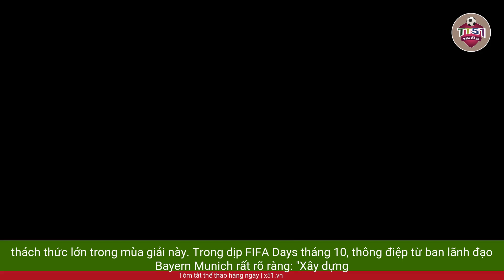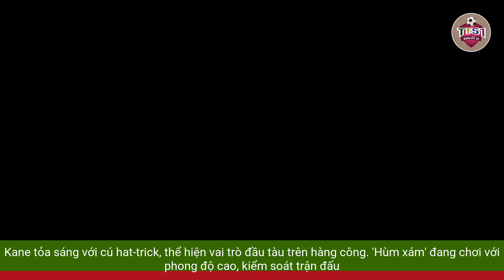Bayern Munich trở lại mạnh mẽ hơn bao giờ hết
Trận thắng 4-0 không chỉ giúp đội bóng xóa nhòa chuỗi trận không thắng gần đây mà còn khẳng định sự chuyển mình rõ rệt dưới thời  Huấn luyện viên Vincent Kompany. Với một lối chơi sắc bén và đầy tự tin, "Hùm xám" đang cho thấy họ sẵn sàng để chinh phục những thách thức lớn trong mùa giải này.